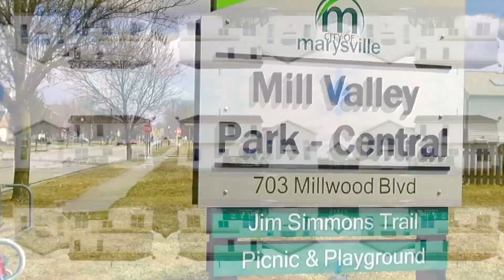Central Ohio Real Estate - Video Tour - 1946 Fawn Meadow Drive , Marysville Ohio fix